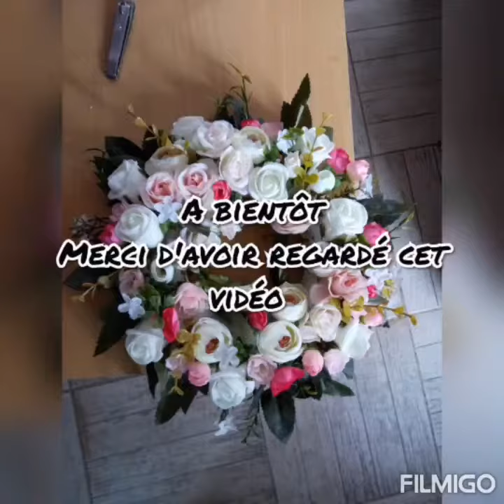Présentation album carrousel